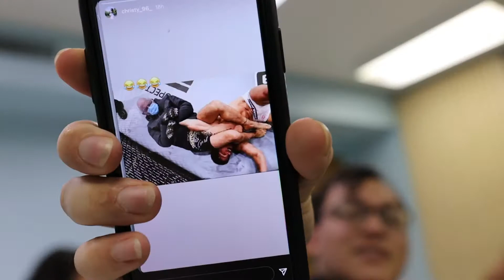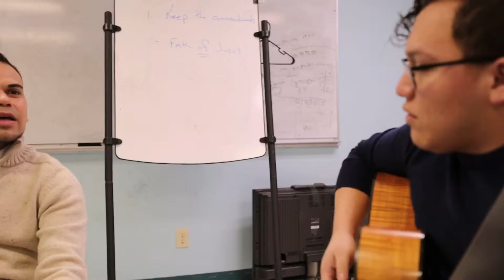Contagious Faith | 01.23.21 Vlog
We hope this vlog makes you laugh a little!